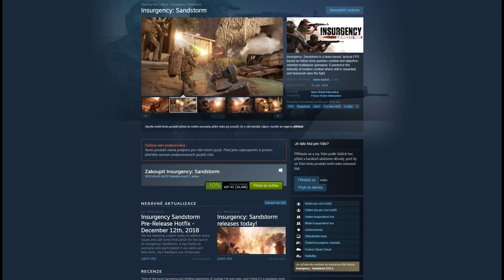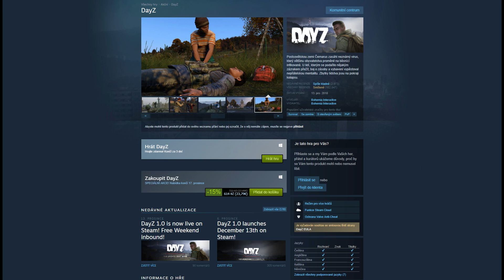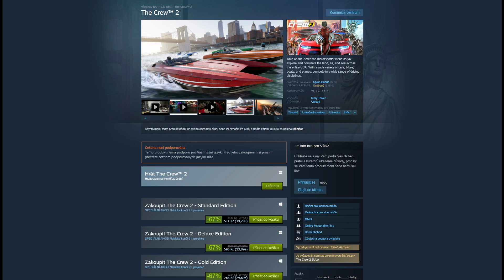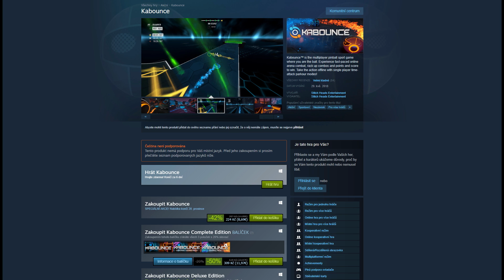Steam Souhrn v2 #22 14.12.2018